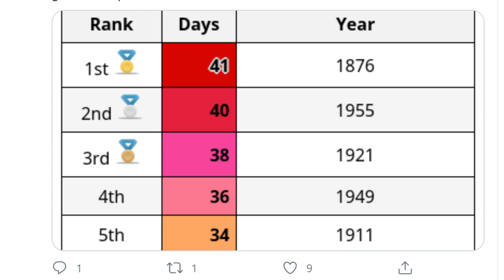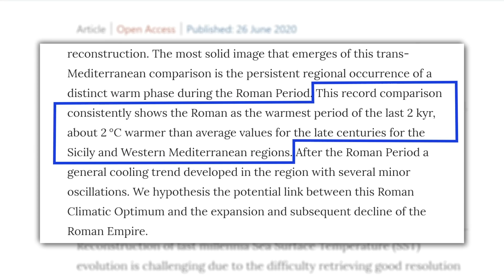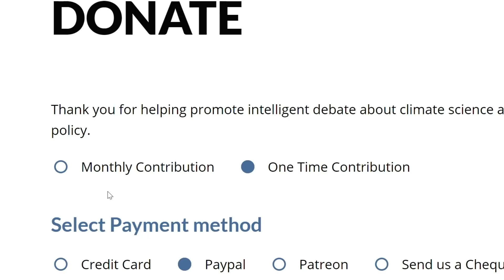Polar bear joy, Roman heatwaves, Green New Deal cash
Dr. John Robson comments on key items from the latest Climate Discussion Nexus weekly "Wednesday Wakeup" newsletter from Ottawa's random heatwave to a Roman Warm Period to beat the Medieval one, more scare stories about polar bears, migrants and runaway warming and a big pile of money for alarmists.